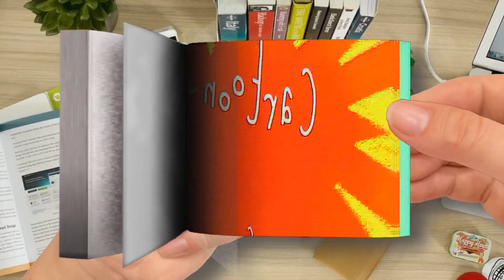Successful Operation - Cartoon Box 198 - by FRAME ORDER - hilarious dark cartoons | Flip Book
🌈 FlipBook Frame Order
Thanks! 💖💖💖💖💖